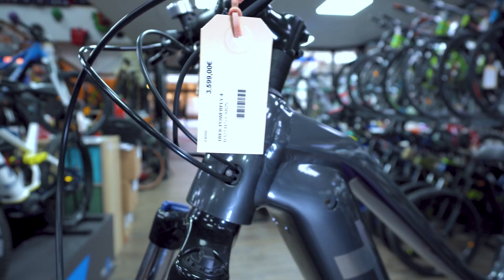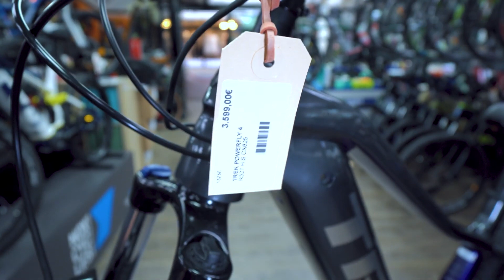E-BIKE TREK Powerfly 4 MTB Hardtail Bosch Performance Line CX Gen4 Review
TECHNISCHE DATEN
Bosch System: Bosch Performance Line CX Gen4 (BDU4XX)
Rahmenform: Herren
Akkugröße: 600 Wh - 699 Wh
Antriebssystem: Bosch Antrieb
E-Bike Typen: E-Mountainbike, Hardtail E-MTB
Hersteller: Trek
Rahmen: Alpha Platinum Aluminium, herausnehmbarer integrierter Akku (RIB), konisches Steuerrohr, interne Control Freak-Zugführung, Motor Armor, Boost148
Gabel: SR Suntour XCM 34, Spiralfeder, verstellbare Federvorspannung, Lockout, konischer Gabelschaft, 44 mm Vorbiegung, Boost110, 15-mm-Steckachse, 80 mm Federweg
Akku: Bosch PowerTube 625 Wh
Reifen: Bontrager XR3 Comp, Drahtwulstkern, 30 TPI, 27.5 x 2.35
Bremsen: Hydraulische Scheibenbremse Tektro HD-M275
Sattel: Bontrager Commuter Comp
Sattelstütze: Bontrager aus Aluminium, 31,6 mm, 12 mm Versatz, 330 mm Länge
Gewicht: ca. 23,6 kg
Vorbau: Bontrager aus Aluminium, 31,8 mm, Blendr-kompatibel, 7 Grad, 50 mm Länge
Display: Bosch Purion
Griffe: Bontrager XR Endurance Comp
Motor: Bosch Performance CX, Motorgehäuse aus Magnesium, 250 watt, 75 Nm
Steuersatz: FSA IS-2, 1 1/8“ oben, 1,5“ unten
Pedale: VP-536, Nylonplattform
Nabe VR: Formula DC-511, 6-Loch-Scheibenaufnahme, Boost110, 15-mm-Steckachse
Nabe HR: Bontrager, Aluminium, gedichtetes Lager, Aluminiumachse, 6-Loch-Scheibenaufnahme, 8/9/10-Freilaufnabe von Shimano, Boost148, 12-mm-Steckachse
Lenker: Bontrager aus Aluminium, 31,8 mm, 15 mm Rise, 720 mm Breite
Zulässiges Gesamtgewicht: 136 kg
Kassette: Shimano Deore M4100, 11-46 Z., 10fach
Schaltwerk: Shimano Deore M5120, langer Käfig
Kette: KMC X10, für 10fach-Kassette
Schalthebel: Shimano Deore M4100, 10fach
Ladegerät: Bosch Compact Ladegerät 2 A (100 – 240 V)
Felge: Bontrager Connection, Hohlkammerfelge, 32-Loch, 20 mm Innenweite, Presta-Ventil
Bremsscheibe: Tektro, 203 mm, 6-Loch-Scheibenaufnahme

Katharinengasse 14
35390 Gießen
Montag - Freitag: 10:00 - 18:00
Samstag: 10:00 - 16:00